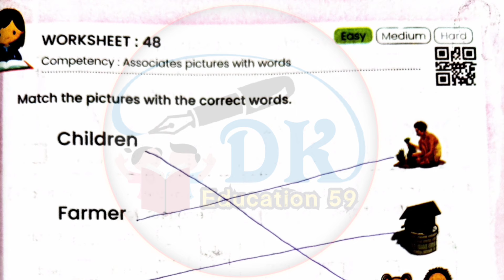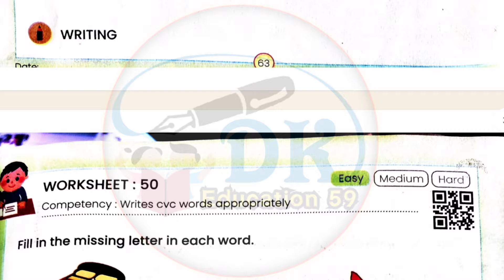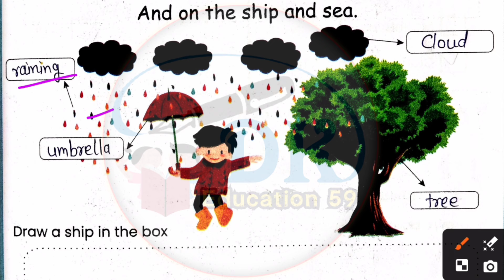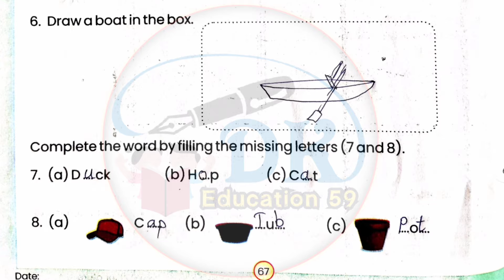कक्षा 3 अंग्रेजी वर्कशीट 48,49,50,51,52 | Kaksha 3 English Worksheet | Formative Assessment- 10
कक्षा 3 अंग्रेजी की कार्यपुस्तिका
कक्षा 3 अंग्रेजी वर्कबुक
कक्षा 3 की अंग्रेजी वर्कशीट 51
kaksha 3  angreji worksheet 52
kaksha 3 angreji worksheet 48
kaksha 3 angreji karypatrak 49
kaksha tisari angreji ka karya Patra 35
kaksha chouthi ki angreji
आधार रेखा मूल्यांकन अंग्रेजी कक्षा तीसरी 2024
अंग्रेजी कक्षा 3 आधार रेखा मूल्यांकन 2024-25
कक्षा 5वीं अंग्रेजी आधार रेखा मूल्यांकन 2024
Baseline assessment english class 3rd 2024
english class 5th baseline assessment 2024
class 5th English baseline assessment 2024-25
viral class 5th english base line assessment 2024